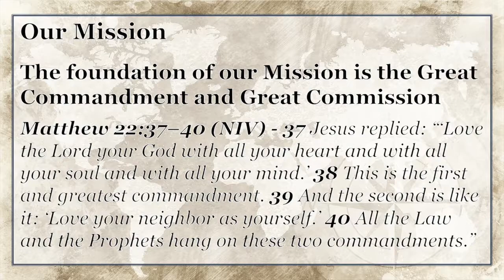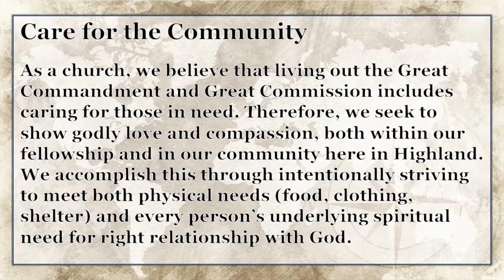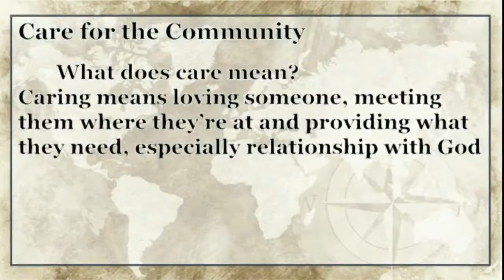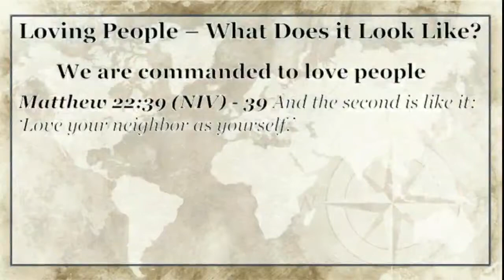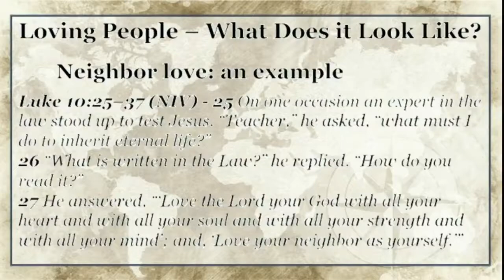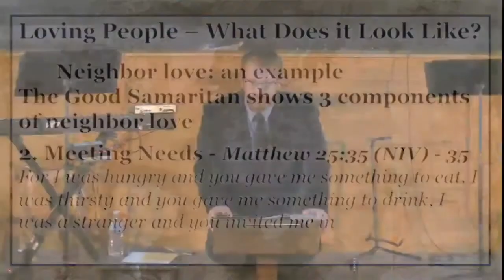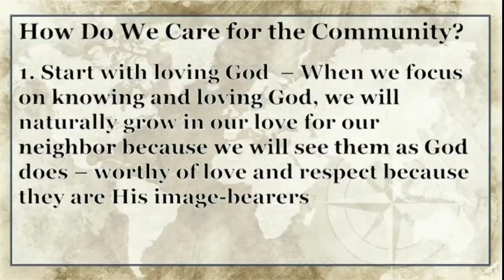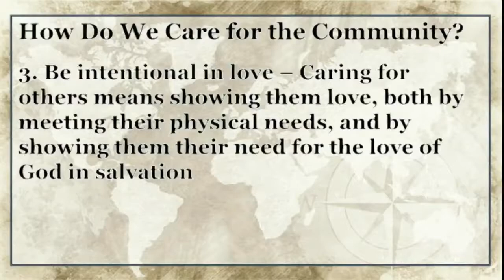Recommitment Month 2019 - Who We Are: Care for the Community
Pastor Adam VanGorp teaches "Care for the Community" as part of the series on SBC's Mission Statement at Suburban Bible Church, Oct. 20, 2019.